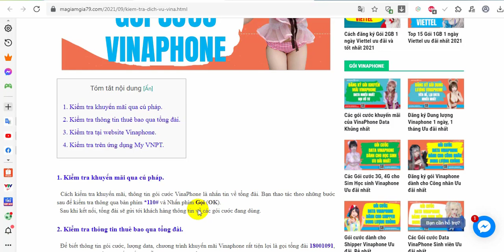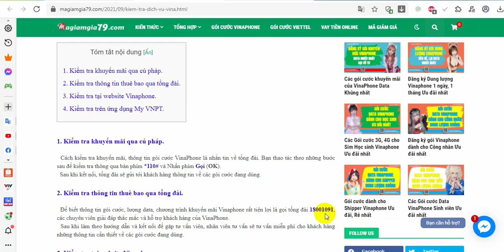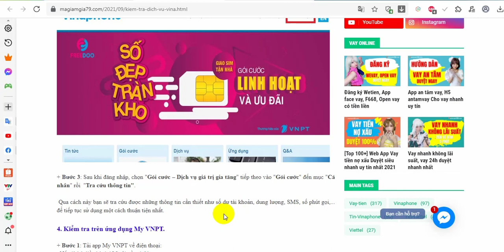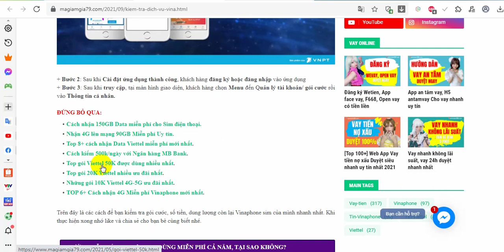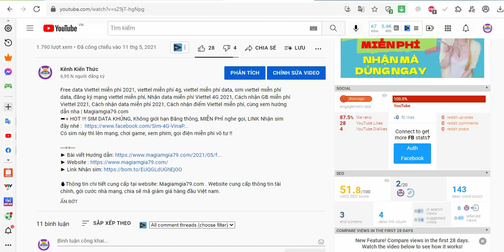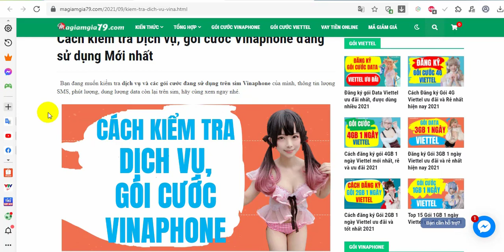Cách kiểm tra khuyến mãi của vinaphone, Tra cứu khuyến mãi 4G Vinaphone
Cách kiểm tra khuyến mãi của vinaphone, Tra cứu khuyến mãi 4G Vinaphone| Magiamgia79.com